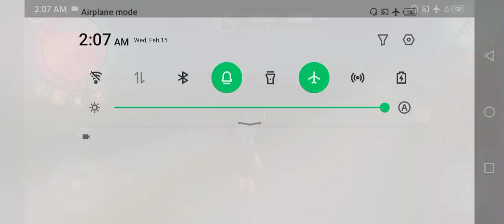new flying military panzer || rope hero vice town || pagal gamerz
NOTE : the game showed in  this video is a product of "NAXEEX LLC"

NOTE: All the images/pictures/videos/music/dialogues showen in this video belongs to the respected owner and not me . I'm not the owner of any above defined thing showed in the video